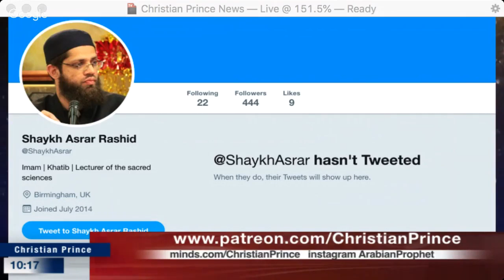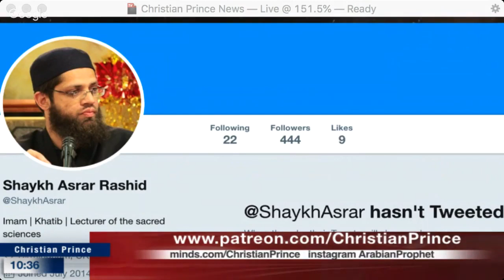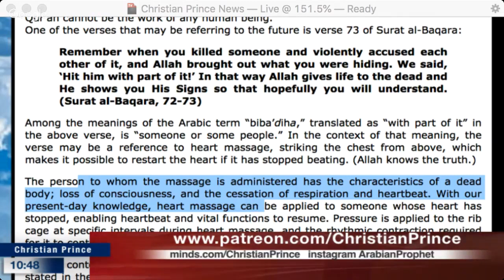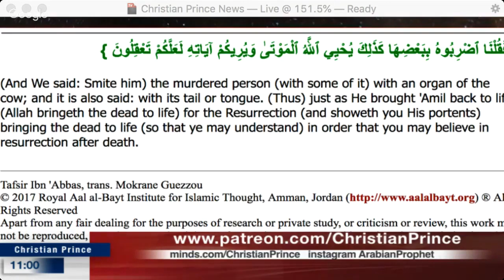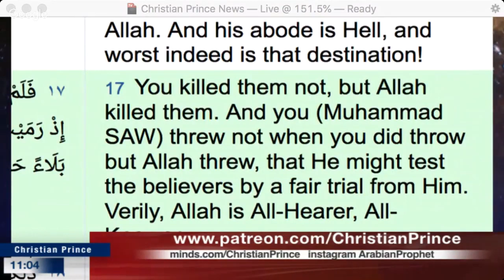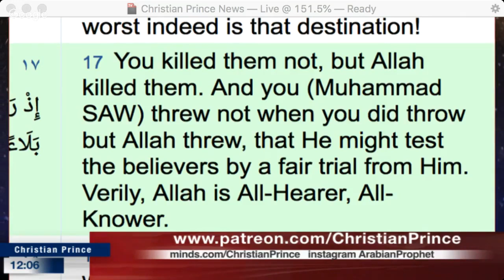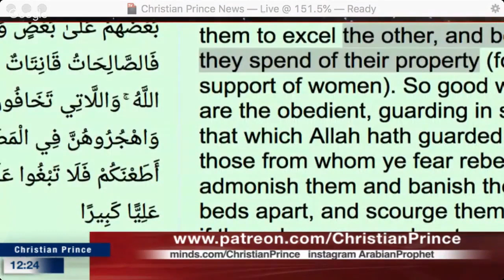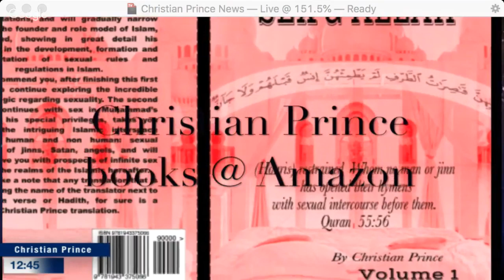Good Evening Indonesia and India Philippines Selamat malam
Arab4Christ

Christian Prince

Twitter.com/Christistheone1

Sheikh YourBooty